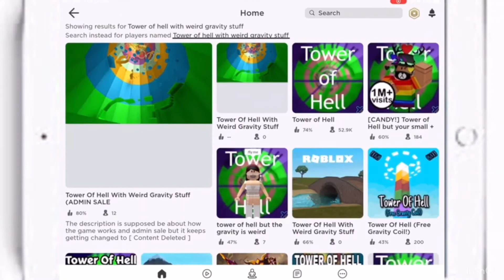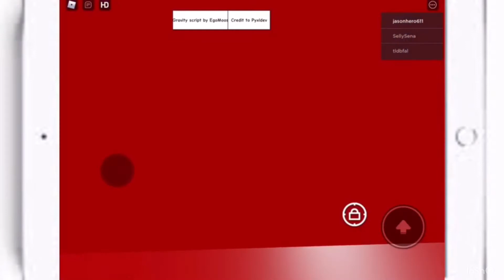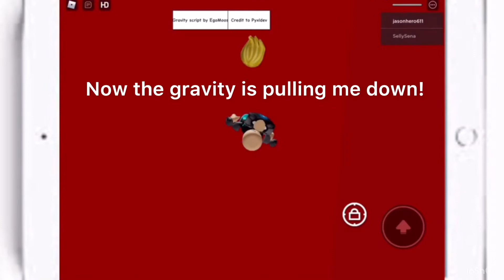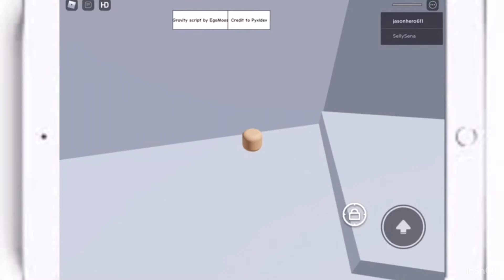climb walls in tower of hell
HEY GUYS! Just search my account name in those social medias!!